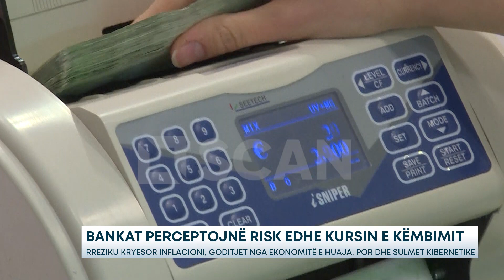BANKAT PERCEPTOJNË RISK EDHE KURSIN E KËMBIMIT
Për herë të parë që nga viti 2018, bankat tregtare kanë përfshirë rrezikun e kursit të këmbimit në listën risqeve kryesore të sistemit bankar. Banka e Shqipërisë bën me dije se përgjigjet nga industria bankare kanë sugjeruar një renditje dhe vlerësim të ndryshuar të rreziqeve kryesore sistemike për gjysmën e parë të vitit 2023, diktuar nga faktorë si ecuria e inflacionit, rritja e normave të interesit, zhvillimet në mjedisin e jashtëm dhe luhatjet e kursit të këmbimit.